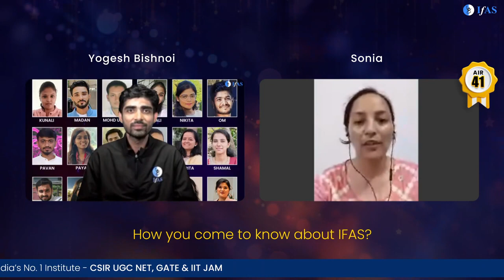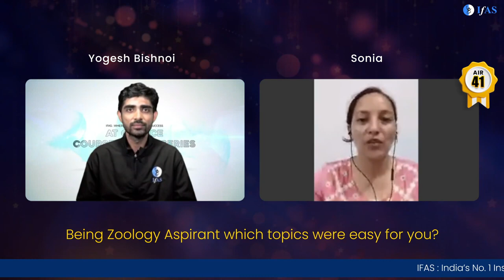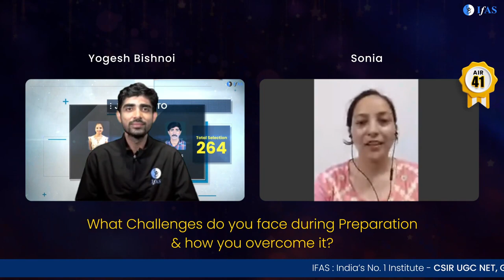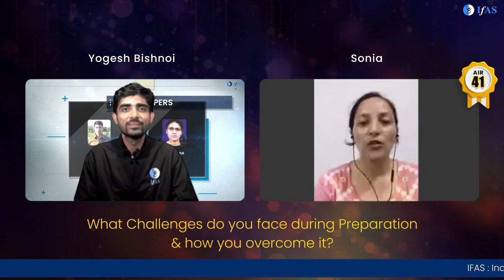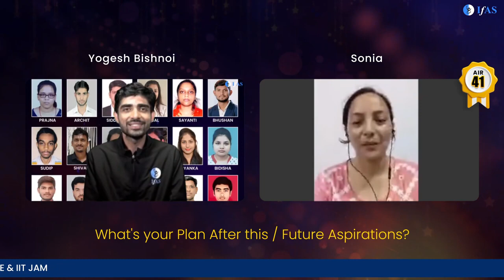Toppers Talk CSIR NET Life Science | Sonia Thakur AIR- 41 | IFAS Publications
Toppers Talk CSIR NET Life Science with Sonia Thakur by IFAS.
We are proud to announce the success of our student, Sonia Thakur, in the CSIR NET Life Science exam.  Sonia Thakur scored a high score on the exam, which is a remarkable achievement. We are confident that Sonia Thakur will go on to have a successful career in the field of Life Science.
We will interview Sonia Thakur about their preparation for the CSIR NET exam. Sonia Thakur will share their study tips, strategies, and motivation for success. We will also discuss the challenges that Sonia Thakur faced in their preparation and how they overcame them. We hope that this video will inspire other students who are preparing for the CSIR NET exam.

IFAS Publications: If you're preparing for your entrance exams, then be sure to check out our selection of India's best books for CSIR UGC NET, GATE, SET & IIT JAM. We have books for all levels of students, from beginners to experienced candidates.
Our books are written by experts in the field, and they'll help you learn everything you need to know to Score high on your exams. Our selection of books includes CSIR UGC NET, GATE, SET & IIT JAM books, so you can be sure you're getting the best possible preparation.